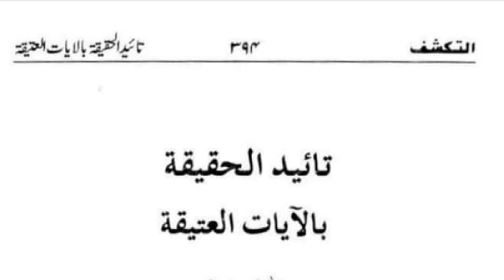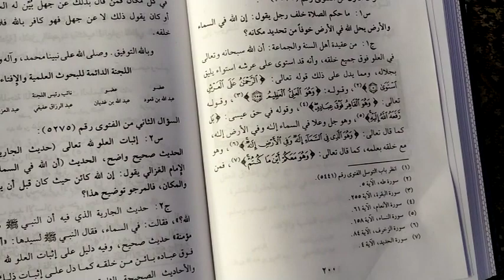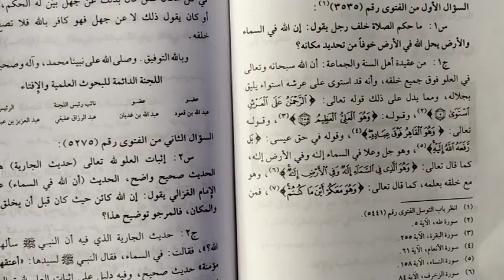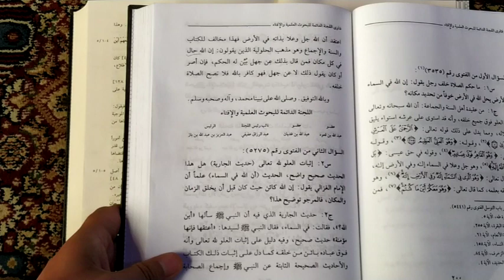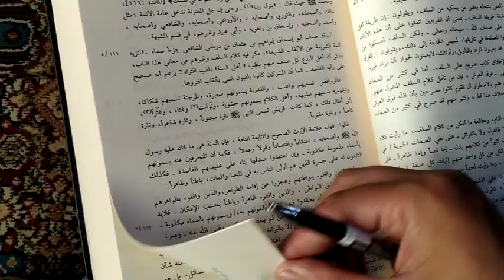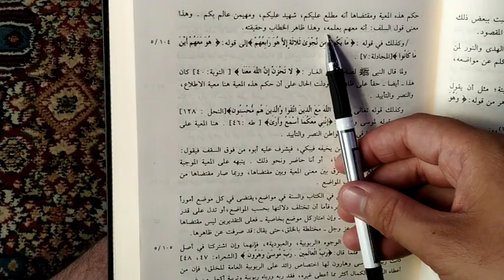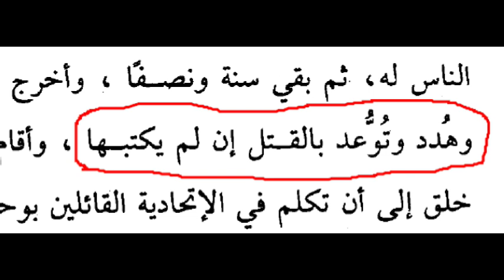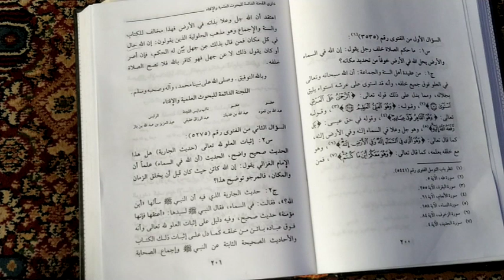Allah Sirf Arsh par hai - Lajna & Ibn Taymiya, Batakpoori & Co. faraar, Ibn Taymiya & Asha'irah